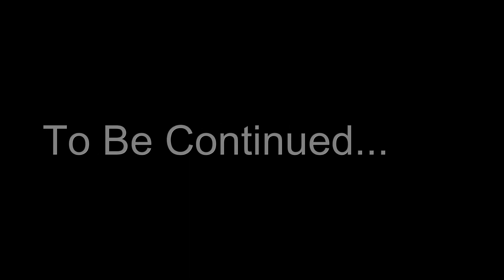TRUCKER JUKEBOX, 19th DAY OF 2018 Still sick.